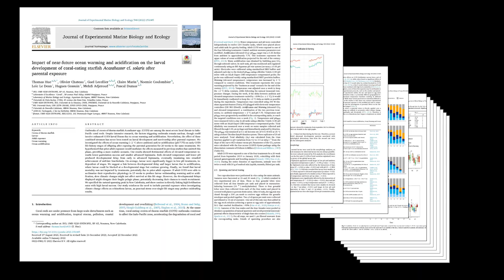Compliqué ? C'est la faute des chercheurs ! | Pascal Dumas | TEDxNouméa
Quel est le rapport entre un botaniste suédois du XVIIe siècle et le perroquet fossile Vini vidivici ?
Pourquoi le jargon scientifique est-il comparable à l’origami ?
Comment rendre les fables de La Fontaine plus accessibles aux scientifiques ?
Et un chercheur peut-il réellement expliquer des idées scientifiques complexes de manière simple – mais non simpliste ? Chercheur en sciences du vivant depuis une vingtaine d’années, conférencier et formateur, Pascal Dumas nous démontre par l’exemple que vulgariser la science n'est pas seulement une question de science : c'est aussi - et surtout ! - une question… de communication.
Parce que, comme l’écrivait un grand journaliste scientifique, “Personne ne vous reprochera jamais d'avoir rendu quelque chose trop facile à comprendre.”
Personne, vraiment…? This talk was given at a TEDx event using the TED conference format but independently organized by a local community.